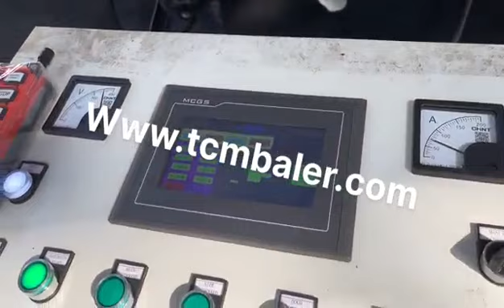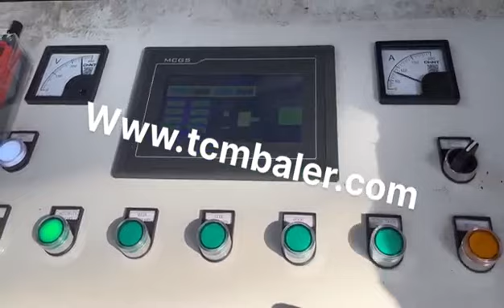Packing Steel Belt Price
Details of Packing Steel Belt Price, Packing Steel Belt, Packing Steel Belt Factory,

MATDAS is a professional Packing Steel Belt Price manufacturer and supplier in China for more than 20 years, and we can offer Packing Steel Belt Price for sale with a cheap wholsale factory price for our customers without any agent or dealers if you wanner buy our Packing Steel Belt Price.